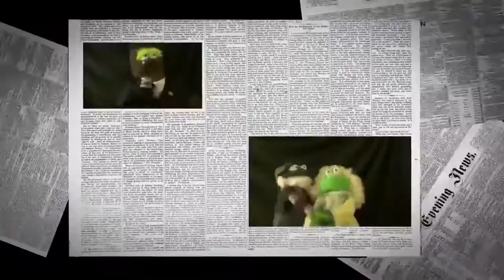"The Sneople Daily" intro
Here is the opening theme sequence for the series I'm putting together, "The Sneople Daily." (Sequence done by Matthew Lydick.) The series is set to revolve around the Sneople characters working at a local newspaper company, with each episode revolving around the antics of each staff member and the antics of the town that is subject to their news stories.